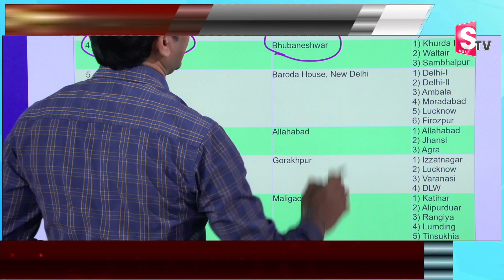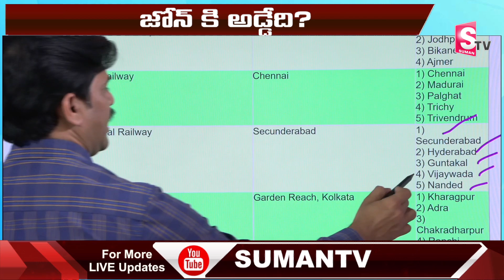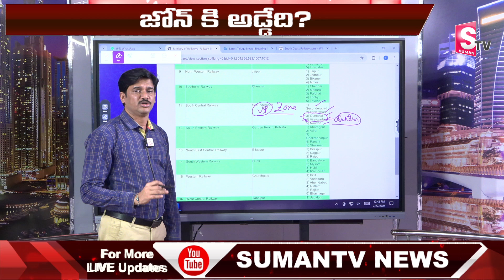SumanTV Chief Editor On Visakha South Coast Railway Zone | CM Chandrababu Latest News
Watch► SumanTV Chief Editor On Visakha South Coast Railway Zone | CM Chandrababu Latest News